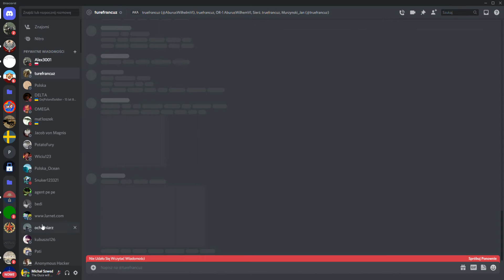Discord Crash (czy to tylko u mnie)?